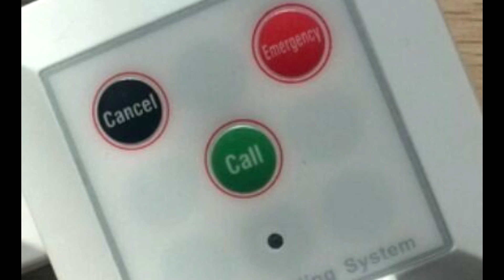5 True Ghost Stories from Nurses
These stories are true accounts from actual nurses while they were at work.

Again sorry for my crap potato quality! I am trying to save money for an actual mic that sounds decent.
And the way the video looks, like I said my laptop completely crashed!! I lost all my settings in Sony Vegas and now I have to re figure out how I got it to render perfectly for youtube.